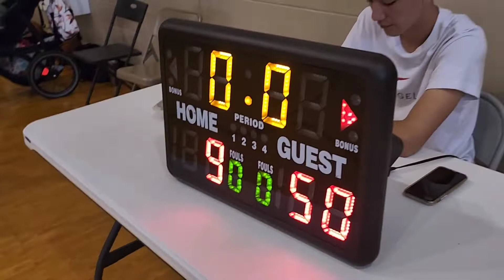Menehune League 3rd Grade - Nexgen vs Paradise Players - 5/28/2022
nexgen 50 vs paradise players 9